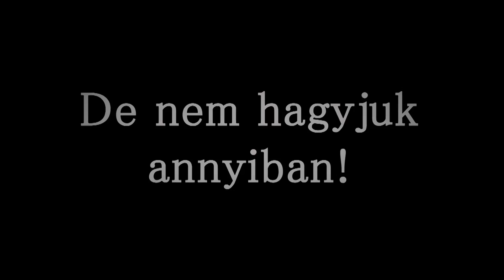Szavazz az A38-ra, szavazz Budapestre!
Szavazz az A38 Hajóra a Lonely Planet szavazásán, a világ legjobb klubja
címért: